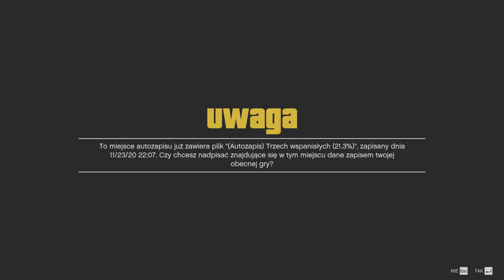Zagrajmy w GTA V odc.11 Strzelanina i zawiezienie na lotnisko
Witajcie w kolejnym odcinku z gry GTA V i dzisiaj zajmiemy się strzelaniem w gości oraz zawieziemy na lotnisko gośćia,którego porwaliśmy z biura.Wybaczcie że tak późno przesłałem materiał,ale miałem inne zajęcie.
Jutro będzie kolejny materiał o godzinie 17:00.